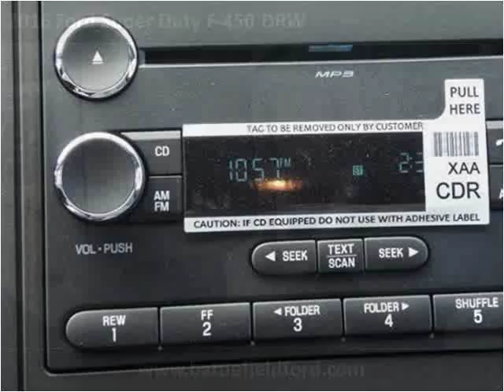2016 Ford Super Duty F-450 DRW New Cars Manassas VA